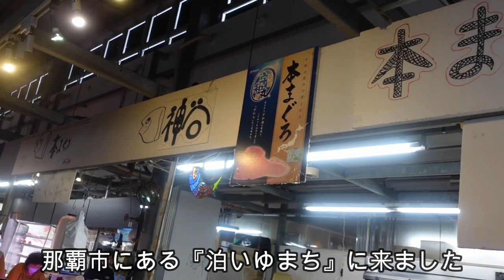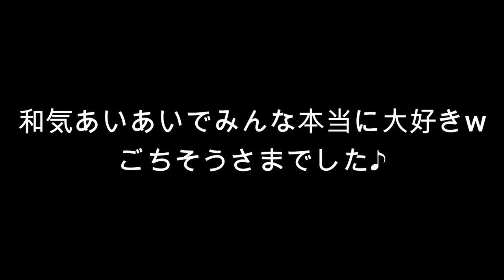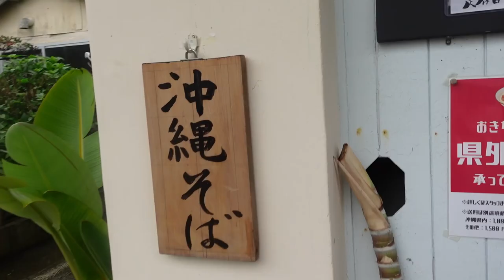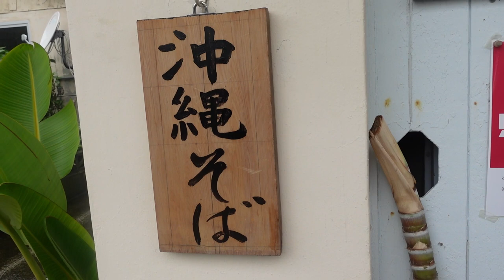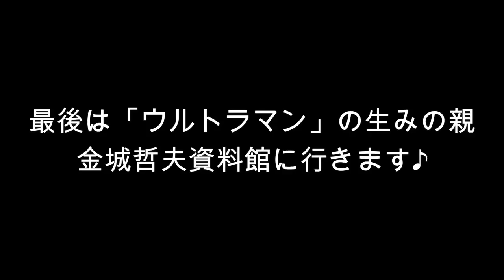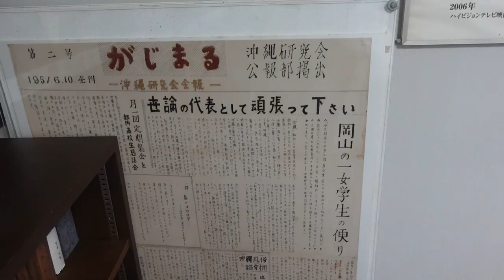沖縄で食べまくりの旅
去年の動画です＾＾
沖縄の食べまくり采希をどうぞ！笑

【関連動画】